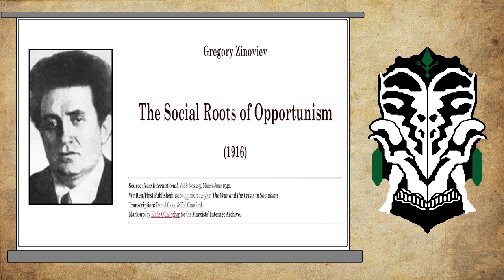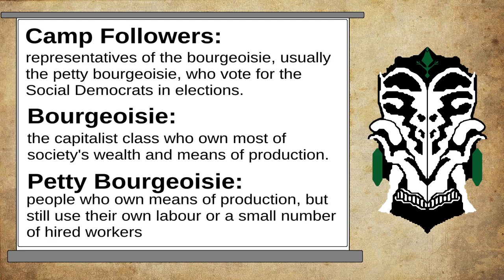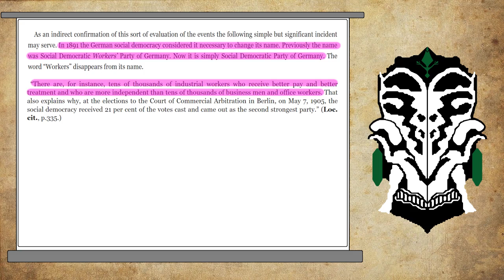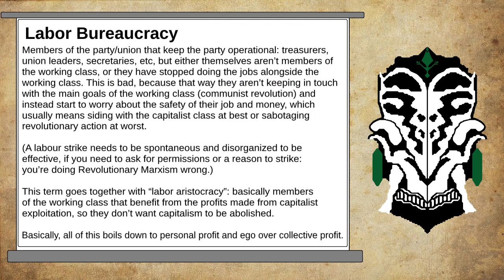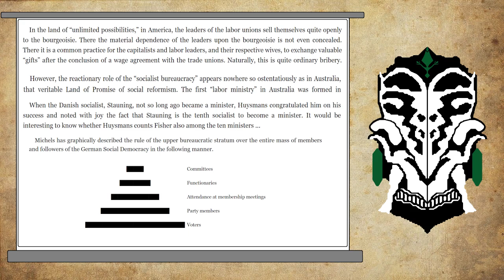Anti suffers through the Social Roots of Opportunism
Let the Cringe begin!